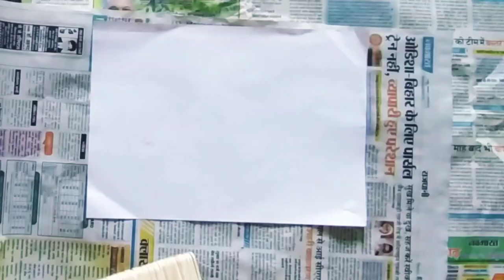Easy popstick penguin craft - icecream stick 5 min craft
It is a easy way of making kids craft it takes just 5 minutes.popsicle stick crafts are better than paper crafts.There are lots of penguin crafts but this one is much better than other one .

It needs just three simple steps for making penguin  popsicle stick craft :

•Colourization the sticks
•Cutting it
•& Pasting